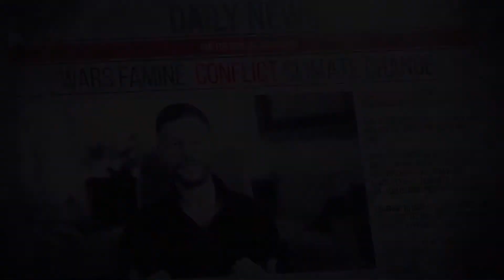#60 The Valerie Fund Interview - Who Are the Unsung Heroes in Cancer Care?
Great.com Talks With... The Valerie Fund

It's important that we reduce the stigma and fear factor surrounding cancer treatment.
The Valerie Fund is a New Jersey-based children's cancer and blood disorder charity. It supports inner-city families who don't have easy access to psychological, social, and physical support. Now with its own centers attached to mainstream local hospitals, the fund treats over 5000 children every year.
Find out how you can support The Valerie Fund's mission to make treatment less stressful for everyone involved.